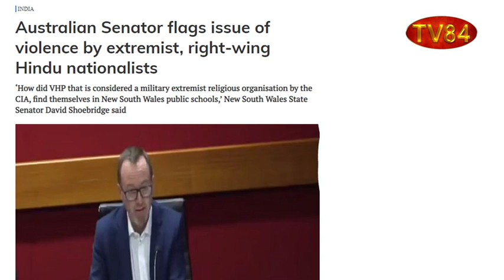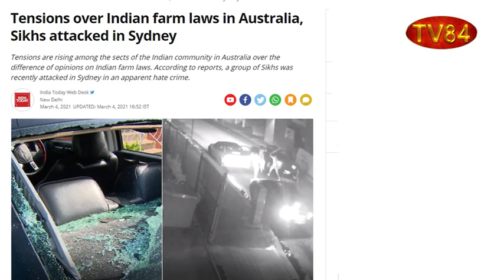Ban on Carrying Kirpan in Australian Schools | Attack on Religious Freedom! | TV84 Report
ਅਸਟ੍ਰੇਲੀਆ ਦੇ ਨਿਊ ਸਾਊਥ ਵੇਲਜ਼ ਸੂਬੇ ਵਿਚ ਸਿੱਖਿਆ ਮੰਤਰੀ ਸਾਰਾਹ ਮਿਸ਼ੇਲ ਨੇ ਸਕੂਲਾਂ ਵਿਚ ਸਿੱਖ ਵਿਦਿਆਰਥੀਆਂ ਦੇ ਕ੍ਰਿਪਾਨ ਪਾਉਣ 'ਤੇ ਰੋਕ ਲਾ ਦਿੱਤੀ ਹੈ। ਇਸ ਫੈਂਸਲੇ ਨੇ ਅਸਟ੍ਰੇਲੀਆ ਵਿਚ ਵਸਦੇ ਸਿੱਖਾਂ ਲਈ ਨਵੀਂ ਚੁਣੌਤੀ ਖੜ੍ਹੀ ਕਰ ਦਿੱਤੀ ਹੈ।

ਕ੍ਰਿਪਾਨ 'ਤੇ ਰੋਕ ਲਾਉਣ ਵਾਲੀ ਮੰਤਰੀ ਦੀ ਅਗਵਾਈ ਵਾਲਾ ਸਿੱਖਿਆ ਮਹਿਕਮਾ ਸਿਡਨੀ ਦੇ ਸਕੂਲਾਂ ਵਿਚ ਆਰ.ਐਸ.ਐਸ ਨਾਲ ਸਬੰਧਿਤ ਵਿਸ਼ਵ ਹਿੰਦੂ ਪ੍ਰੀਸ਼ਦ ਵਰਗੀਆਂ ਹਿੰਦੁਤਵੀ ਜਥੇਬੰਦੀਆਂ ਨੂੰ ਕਲਾਸਾਂ ਲਾਉਣ ਦੀ ਪ੍ਰਵਾਨਗੀ ਦੇਣ ਲਈ ਸਵਾਲਾਂ ਦੇ ਘੇਰੇ ਵਿਚ ਹੈ।

TV84
36-01 37TH AVENUE